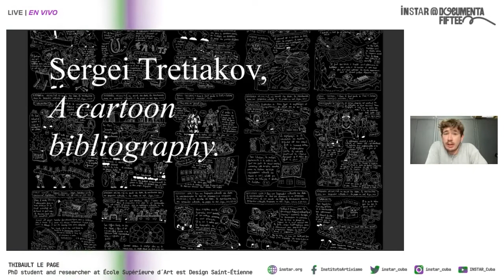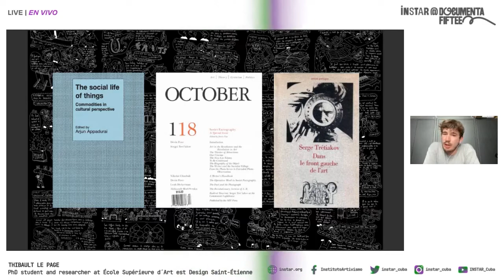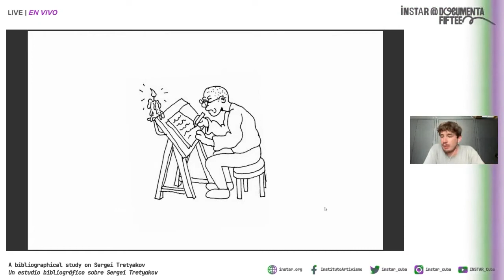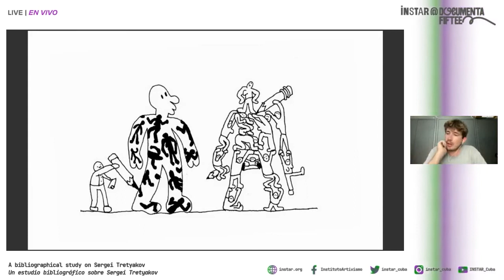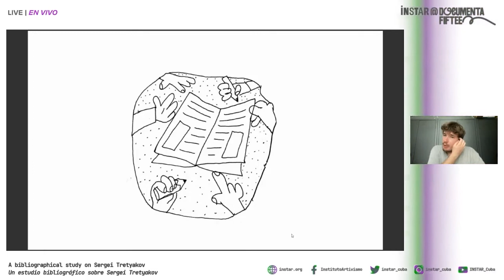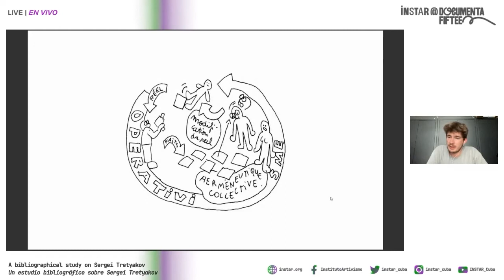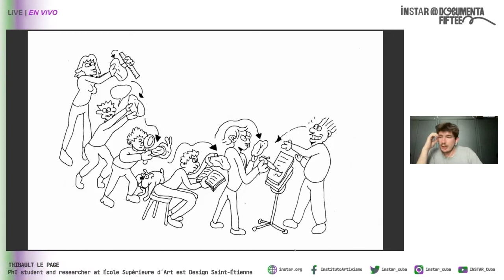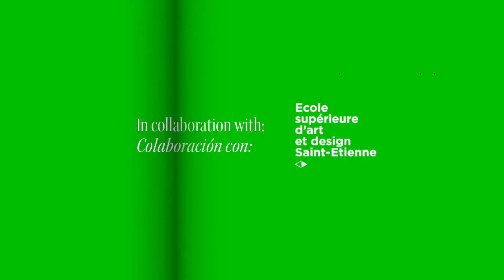INSTAR @ documenta: A bibliographical study on Sergei Tretyakov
Guest: Thibault Le Page
PhD Student and researcher at
École Supérieure d´Art est Design Saint-Étienne

Presentation of a cartoon transduction of texts by Tretyakov, Gough and Appadurai in a discursive order, pecks trough books like a hen in the garden.